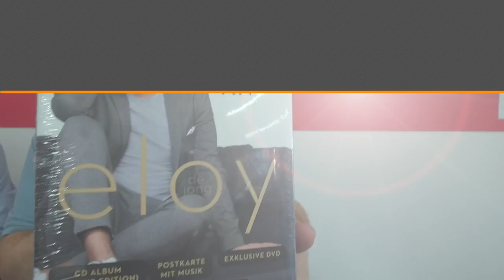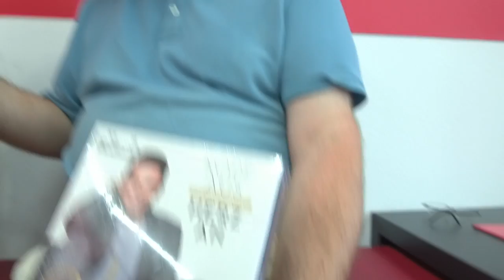Eloy de Jong - Exklusivinterview - Media Markt Reutlingen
Er hat den Soundtrack zum Jahrhundertsommer definiert – und verzaubert seine Fans auch in den kommenden Monaten: Schlager-Senkrechtstarter Eloy de Jong veröffentlicht die um gleich sechs Bonus-Tracks erweiterte Deluxe-Edition seines #1-Albums „Kopf aus – Herz an“ am 5. Oktober bei TELAMO.
Geboren 1973 in Den Haag, war Eloy de Jong als Kind nicht nur extrem musikalisch, sondern obendrein auch tänzerisch begabt: In lateinamerikanischen Tänzen war er zwischenzeitlich sogar niederländischer Jugendmeister, um 1993 (vor 25 Jahren!) schließlich bei Caught in the Act anzukommen – einer der erfolgreichsten Boygroups des Jahrzehnts. Promigeflüster hat ihn bei einer Autogrammstunde in Reutlingen getroffen und sich mit ihm unterhalten.